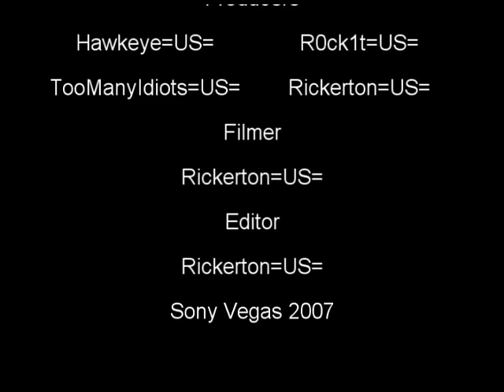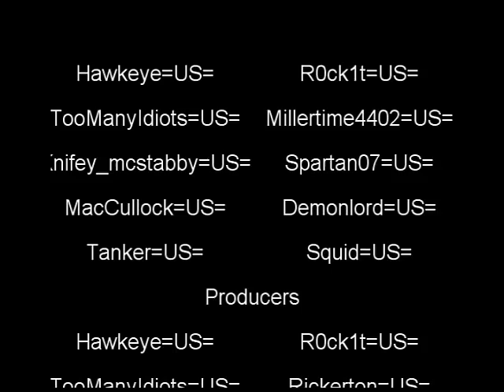21 guns Salute to MSGT.Blurton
21 guns salute to MSGT.Blurton